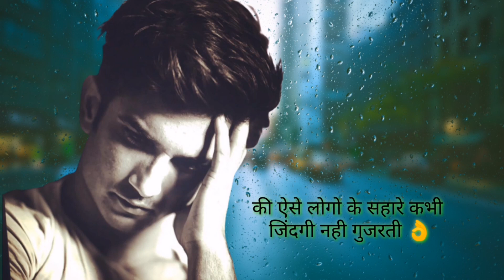Life emotional shyari for sushant singh rajput by Gulzar Sahab || hindi shayari || sad shayari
A fantastic shayari by gulzar sahab

gulzar shayari || gulzar shayari in hindi || hindi shayari || motivational shayari || acchi baatein || best shayari in hindi

For any copyright content please contect me on

This shyari a tribute for sushant singh rajput. Unhone kya kya saha hoga last k dino me is shyari k madhyam se humne btane k kosis ki hai

1- this video has no negetive impact on the orignal works (it would actually be positive for them)
2- this video is also teaching purpose
3- original content is transformed to create unique videos
4- I only use bite and pieces of videos to get the point across where necerssary